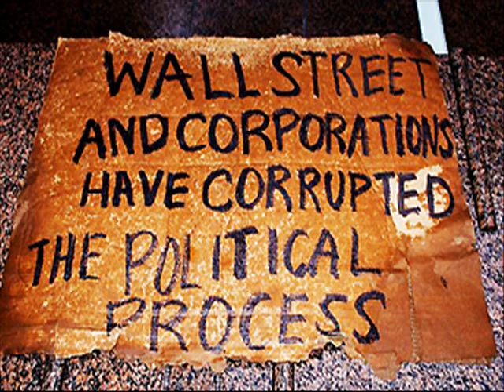The Occupy Wall Street Movement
Occupy Wall Street is a movement that began a little over a month ago in which is spreading among major cities in the U.S.A such as New York, Chicago, and Los Angeles. to small rural U.S. areas and world wide. This movement consists of people that are fed up with those that represent the wealthy one percent of a nation that dictate politics with their power and value the almighty dollar over humanity. This revolutionary group protests and camps outside Wall Street, banks, and corporate head quarters peacefully yet they are being harassed, manhandled, and arrested by the police for exercising their freedom of speech. In other countries, the U.S. would cry out that these people's human rights are being violated but when the same acts  are done on our American soil it becomes somehow okay. This injustice is not what our Forefathers fought and gave their lives for. With the growing unemployment rate and the common people that make up 99 percent of nation getting poorer while corporations are get richer and politicians salaries rises, something must be done to let our leaders know that this scenario is not acceptable. This is what the Occupy Wall Street movement is about to break down this wall of greed. May God or the Higher Power you believe in bless our people and our nations.